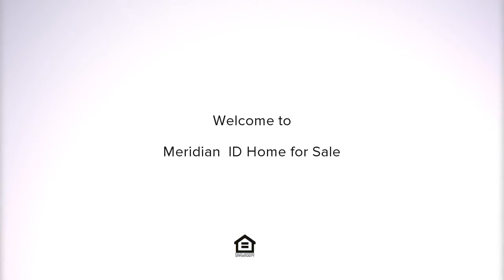5080 N Baylor Ln, Meridian, ID Presented by Dustin Garrett and Associates - Best Meridian Agent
Contact Dustin Garrett and Associates for more information.
Team One Group Real Estate

Open house 9/14 from 11-2. Beautiful custom built home with stunning views!  Interior features: Amazing gourmet kitchen, spacious countertop space, 25 foot soaring ceilings, tall floor to ceiling windows, Beautiful upgrades throughout.  Exterior features 1.3 acres for horses, toys or anything else you can think of, Large shop with apartment above, Awesome location and so much more.  Come see everything this house has to offer for yourself.

Licensed In: Idaho

Dustin Garrett and Associates at Team One Group Real Estate has been helping buyers who can not buy and sellers who can not sell for over 20 years!  We have developed multiple programs to help sellers sell faster and for more money.  Dustin Garrett and Associates helps find financing for buyers who have been told NO.

Family is very important to us, therefore we view our clients as family.  Our family lives by a set of values we call "The Family Rugg"

Family

Respect

Unity

Gratitude

Golden Rule (Do unto others as you would have them do unto you)

We are the best agent in Meridian!  Just ask us 😉